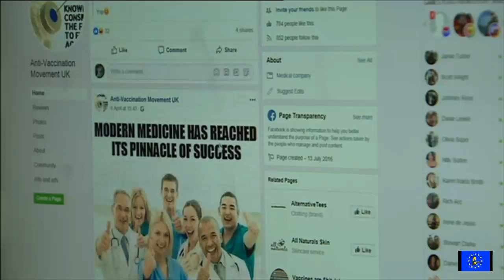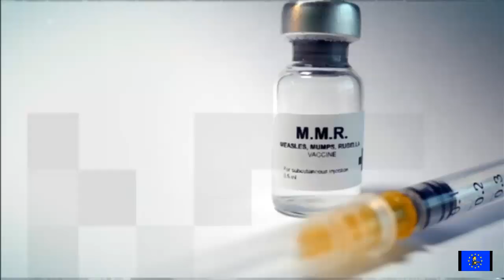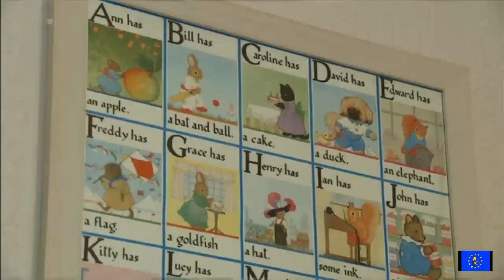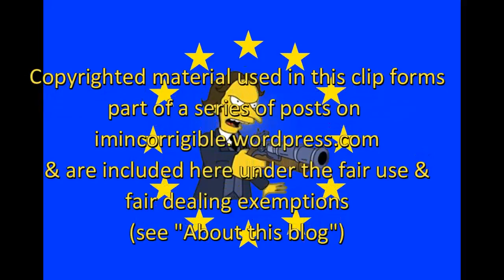UK no longer measles free due to anti-vaxxer morons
BBC News at Six, ITV Evening News 19 August 2019